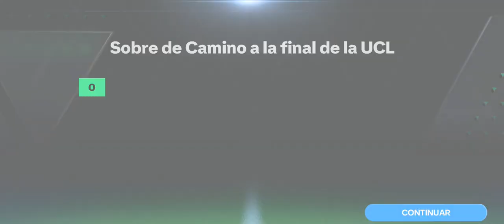camino a la final de la champions ⚽️ headtohead chiripa rankeando messi suscribete